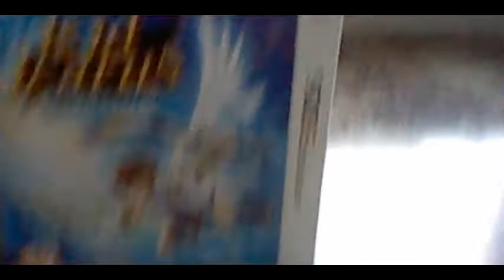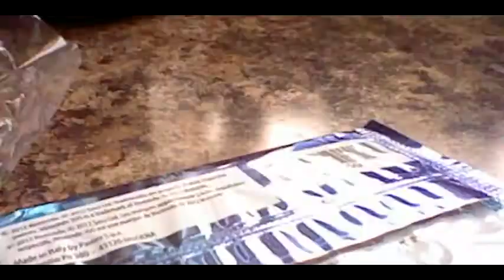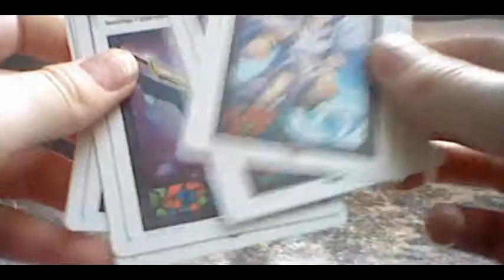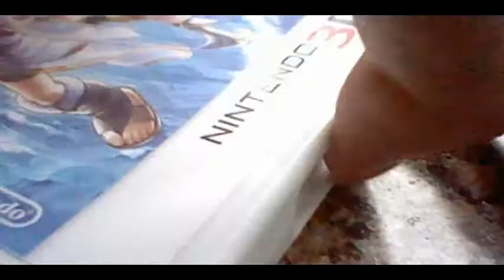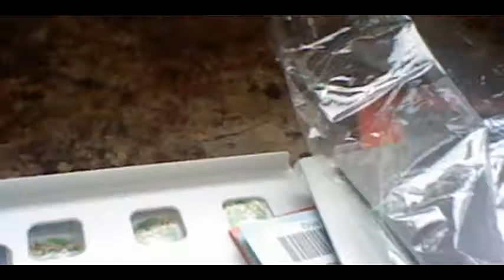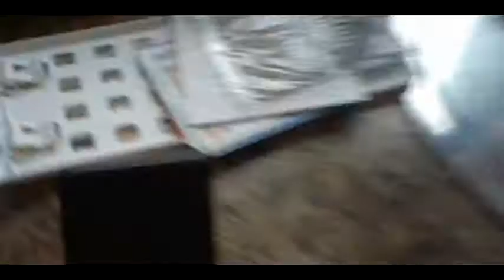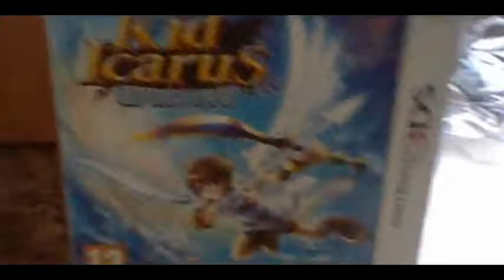Kid Icarus : Uprising 3DS Unboxing